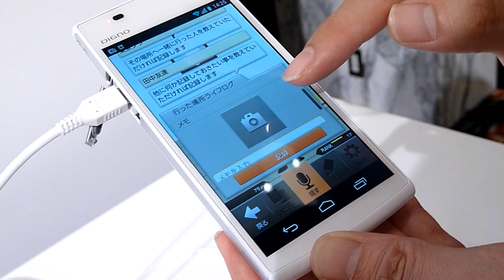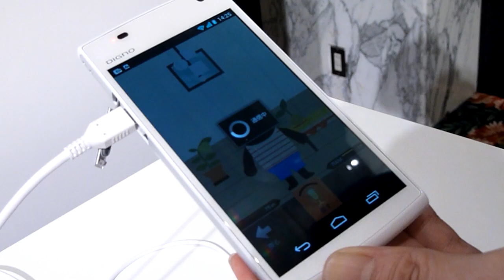「おはなしアシスタント」のライフログ記録・閲覧機能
関西弁でツッコミも可能、Siri対抗の「おはなしアシスタント」で遊んでみた | BUZZAP！